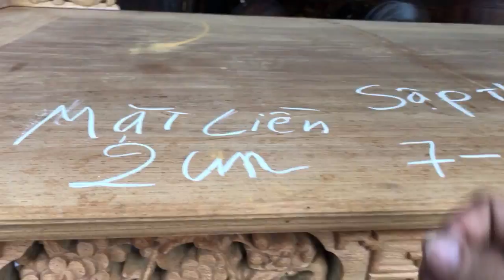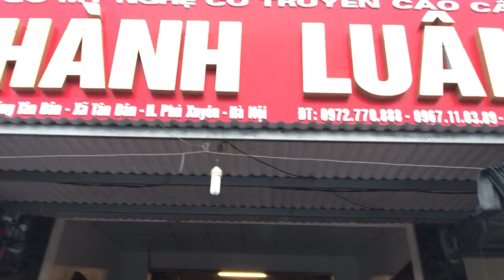Sập thờ ngũ phúc kim tiền: 7-7-2017.ĐỒ GỖ THÀNH LUÂN